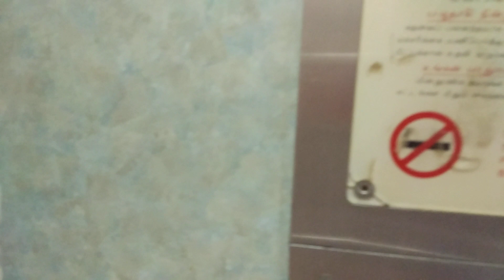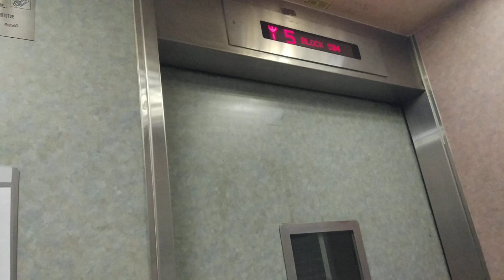Block 534 Bedok 1970s EM Elevator Lift G